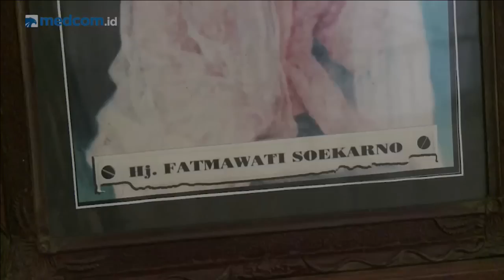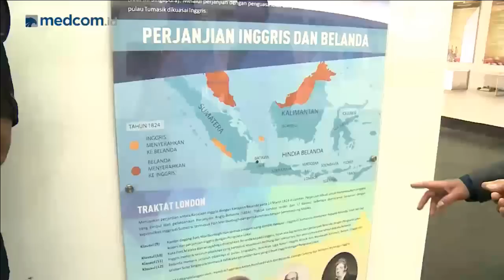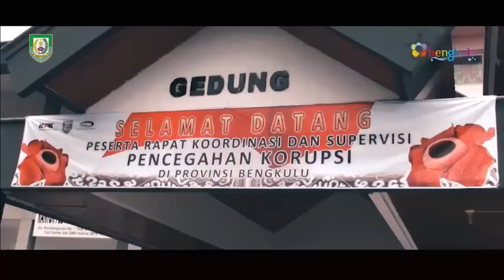Newsmaker - Gaya Rohidin Mersyah Mengangkat Pamor Bengkulu